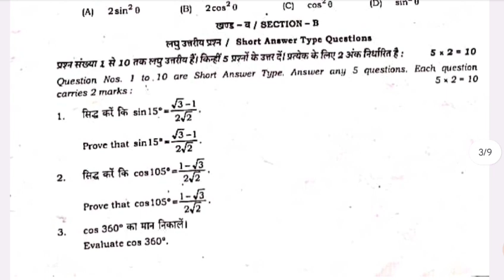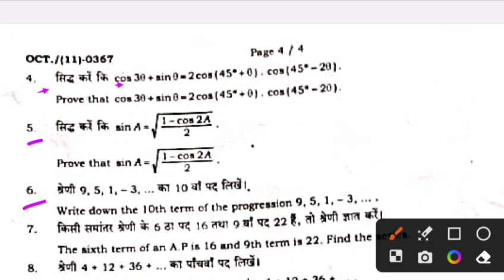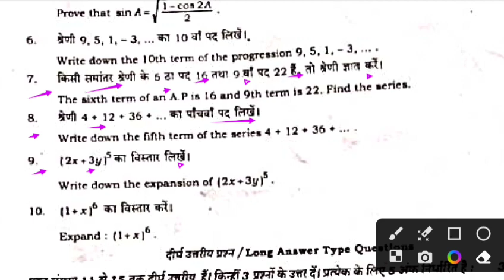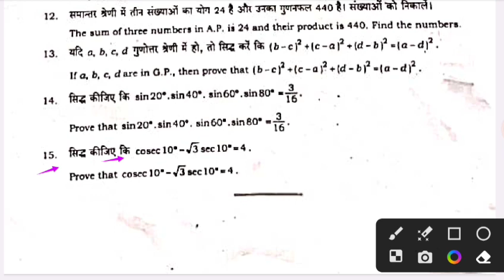11th Math ka Subjective answer key | Class 11th October Monthly exam Math Original viral paper 2023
11th Math ka Subjective answer key | Class 11th October Monthly exam Math Original viral paper 2023

Bihar Board Class 11th Math Original Question Paper Half Yearly exam 2023 | Bseb math viral paper 2024
Class 11th October Monthly exam 2023 Math Viral paper || 11th science answer key 2023 bihar board
Board Matric 2024
Bseb Class 11th exam 2024
Class 11th math October monthly exam 2023
11th class math original question paper half yearly exam 2023
class 11 second terminal exam math original question
October
bseb 11th math half yearly exam question paper 2023
2023 question paper
Bihar board class 11th
science half yearly exam question paper with answer
Bseb 10th math half yearly exam question paper 2023
11th math half yearly exam question paper with answer
11th math monthly exam October 2023 Class 11th math half yearly exam 2023 question paper with answer

Bseb Class 11th monthly exam October 2023, Bihar board class 11th math monthly exam
October, bseb 11th maths half yearly exam question paper 2023, Bihar board class 11th math half yearly exam question paper with answer, Bseb 11th math half yearly exam question paper 2023,  math original question math, mithun study centre

11th Math October monthly exam question 11th Math objective question class 11th Math vvi objective question Math October monthly exam, 11th Math October monthly exam objective question Math
class 11th Math October monthly exam answer key 2023